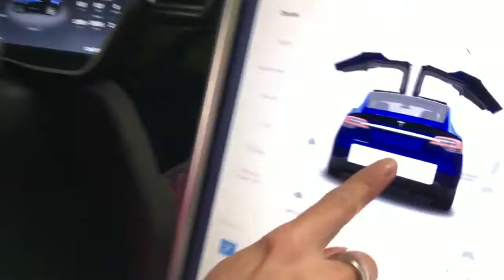Met @miriamvantveer van @Bright les in ModelX speed vindt ze niets, autopilot moeilijk!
Met @miriamvantveer van @Bright les in ModelX
speed vindt ze niets, opgeven controle is niet simpel voor haar. Wat gaat ze hierna rijden?